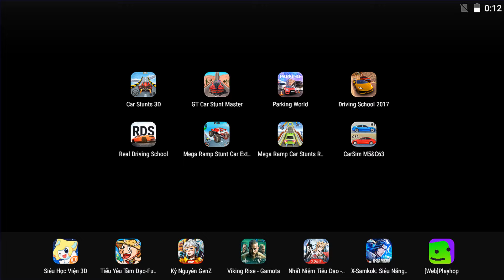Car Stunts 3D,GT Car Stunt Master 3D,Parking World,Driving School 2017,Real Driving School,Mega...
1 like = 1 support

00:00 Car Stunts 3D
05:10 GT Car Stunt Master 3D
09:34 Parking World
12:56 Driving School 2017
16:21 Real Driving School
18:58 Mega Ramp Stunt Car Extreme
21:58 Mega Ramp Car Stunts Race
25:04 CarSim M5&C63

cars
car
car gameplay
car simulator
car parking
car racing
car racing game
car game
car android
car ios
Racing Gameplay No.1
automotive gamers
game experience